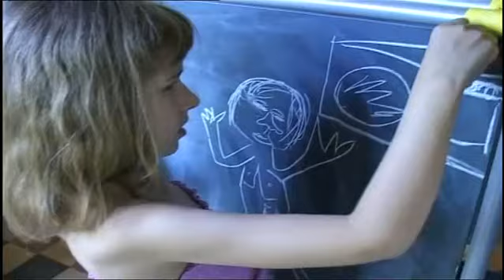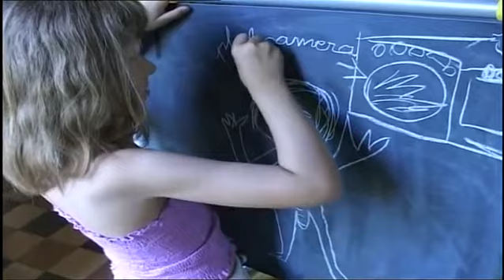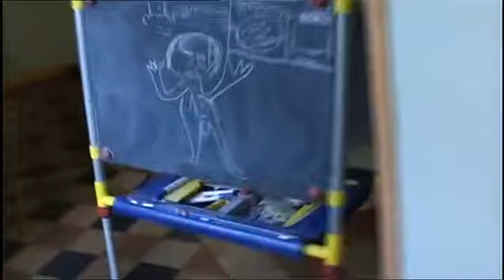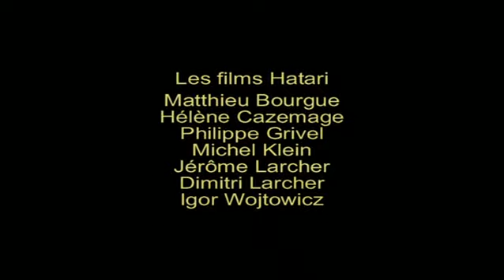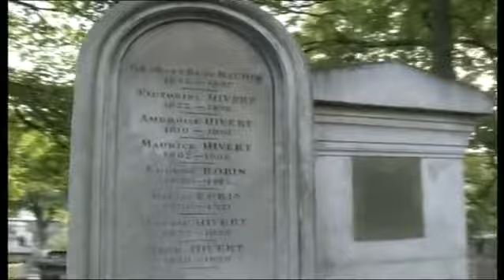Peau de cochon - Philippe Katerine (2005)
Ce film ne m'appartient pas, tout droits réservés à ces ayant-droit.